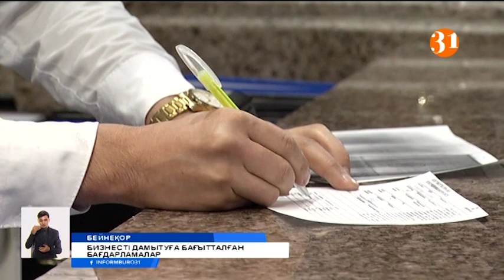Кәсіпкерлер үшін аса маңызды ақпарат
Кәсіпкерлер үшін аса маңызды ақпарат. Елімізде кәсіпкерлерге қолдау көрсететін 5 мемлекеттік бағдарлама жұмыс істеп тұр. Төтенше жағдайға байланысты қызмет түрлері бойынша шектеулер алынып тасталған. Енді сауда саласында еңбек етіп жүрген кәсіпкерлер де мемлекеттік қолдау бағдарламаларына қатыса алады.